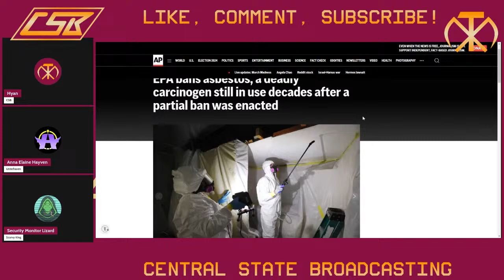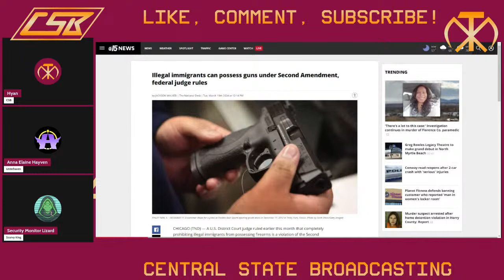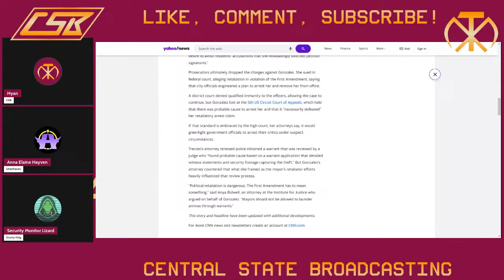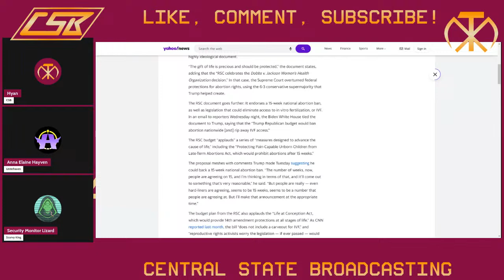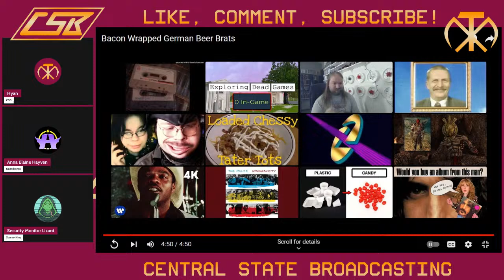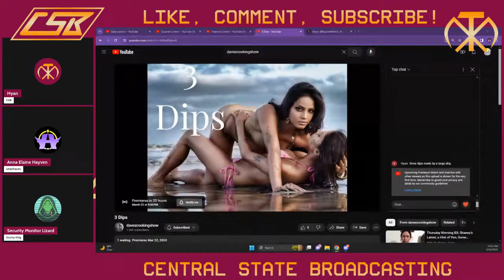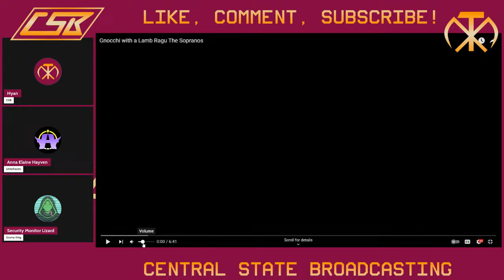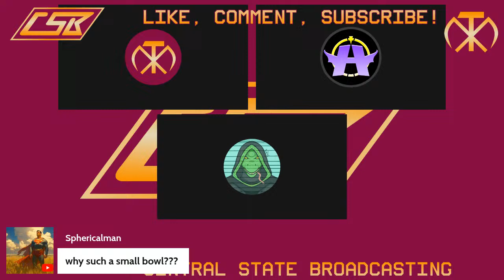CSB #2 | Asbestos Ban | Beer Brat Breakdown | Lord of Patriarchy is Count Fatula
In this episode: Discussion about the final crackdown on asbestos products, Supreme Court intrigue, Republicans pushing for a 15-week abortion ban, and a surprising revelation: Lord of Patriarchy is actually Count Fatula!

0:00 Central State Broadcasting Disclaimer
3:05 Opening Outlay and Banter
7:10 Article on Asbestos
23:32 Supreme Court - Illegal Immigrants Can Own Guns
33:31 Debate over Texas Councilwoman
44:09 Republicans Agitating for 15-Week Abortion Ban
57:31 Dave's Beer Brat Breakdown
1:23:49 A Urinary Mishap?
1:34:24 Dave's Intro, or, The Passion of the Gnocchi
2:04:06 End of Stream Banter/Sign-off